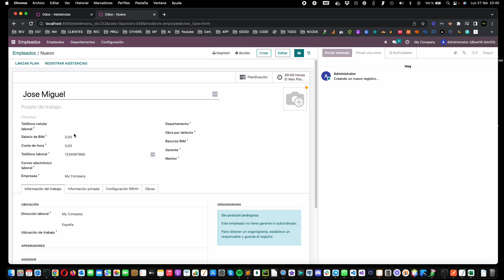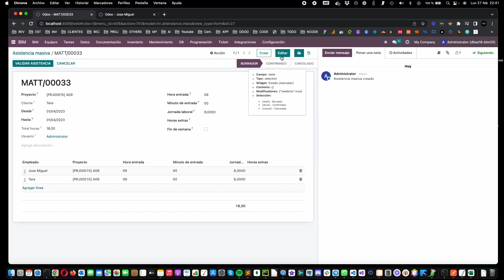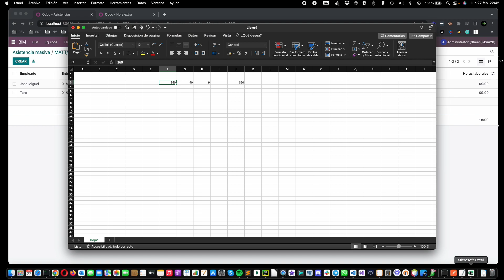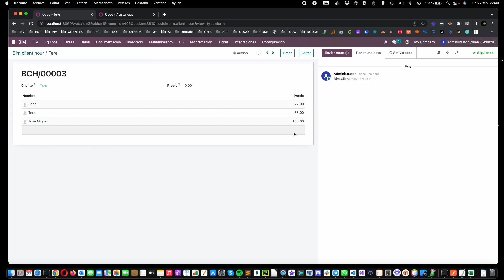Odoo ERP BIM - Tres forma de registrar los costes de horas hombres asociados a un proyecto.